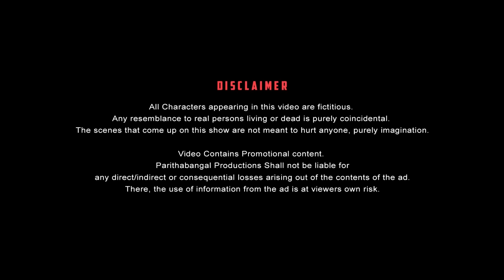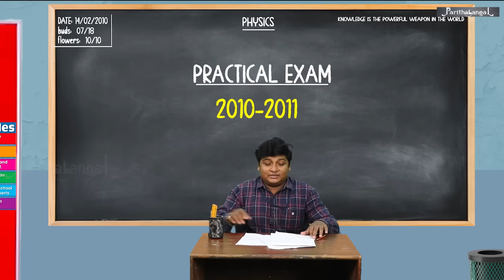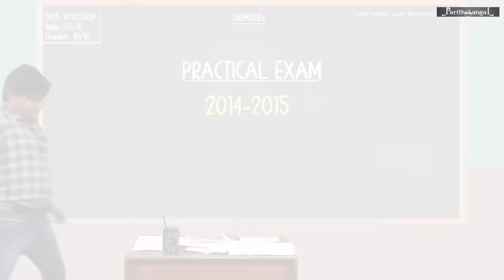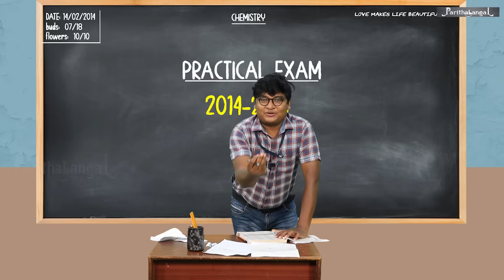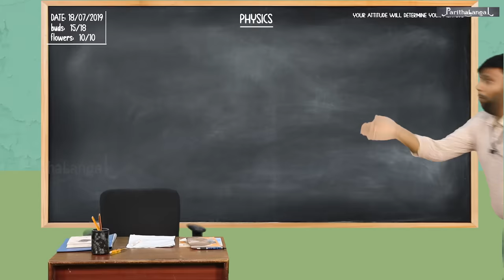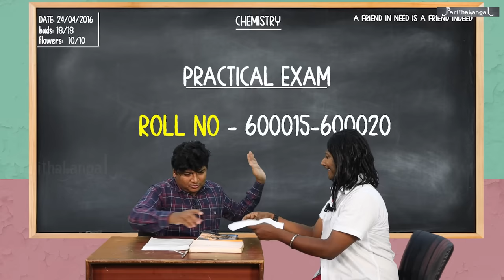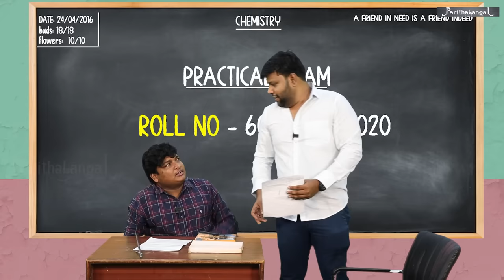Lab Paavangal | Parithabangal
What's the annoying thing about school/college practical exams? If you're a science student, you already know what it feels like to wait for your turn.

We present "Practical Exam Paavangal" to refresh your memories of student life.

Watch the best moments of the practical exam for a little throwback!

Starring

PARITHABANGAL